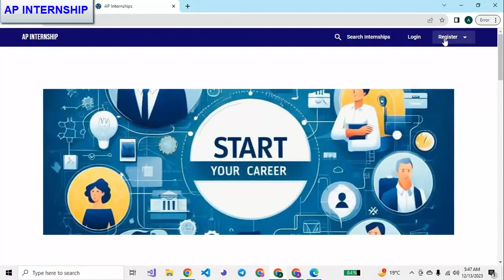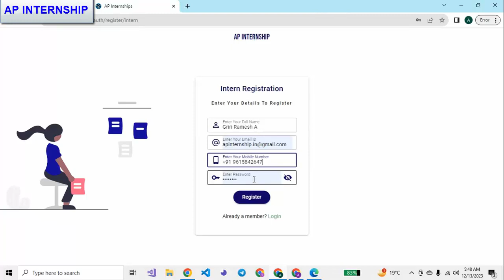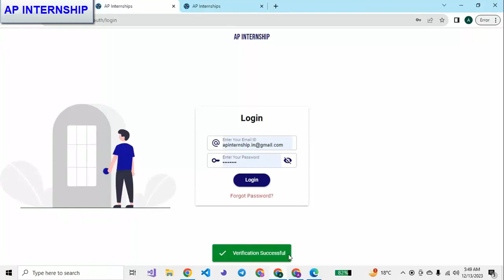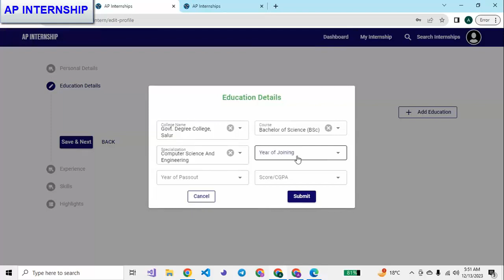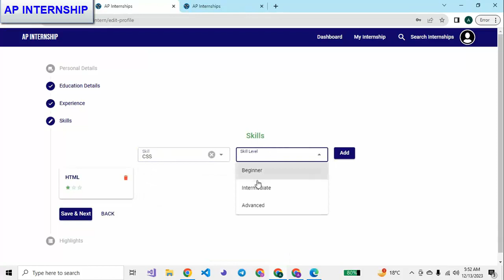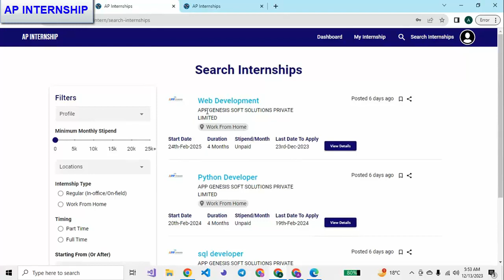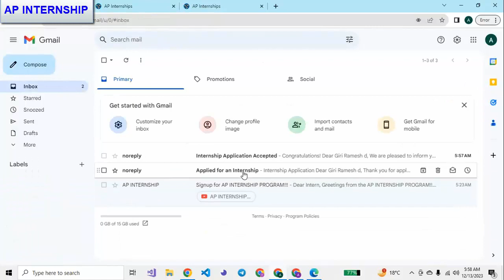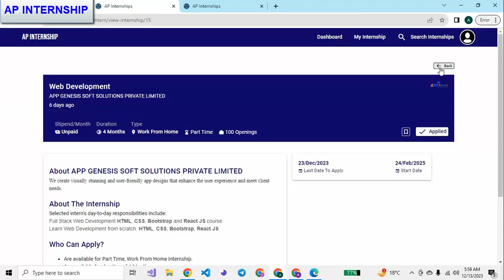APPLY FOR AP INTERNSHIP on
AP INTERNSHIP is a free app that helps students and freshers find and apply for internships. It connects students and companies from around the world for internships in a variety of fields